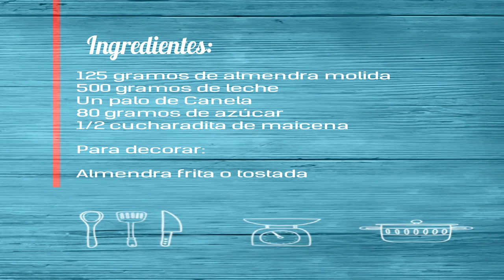Sopa de Almendras: Un Postre Casero Exquisito y Reconfortante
¡Bienvenidos a nuestro canal! Aquí te llevaremos en un viaje culinario lleno de sabor y creatividad. Hoy, te presentamos la receta de la Sopa de Almendras, un postre casero exquisito y reconfortante. Únete a nuestra comunidad de amantes de la cocina y disfruta de momentos dulces y deliciosos. ¡Vamos a cocinar y saborear juntos!